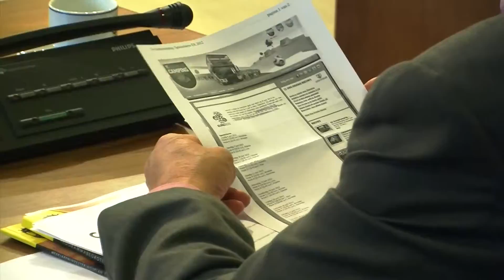Nicolai Christen Unie deel 1